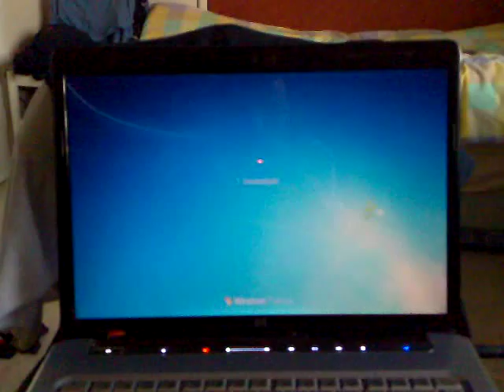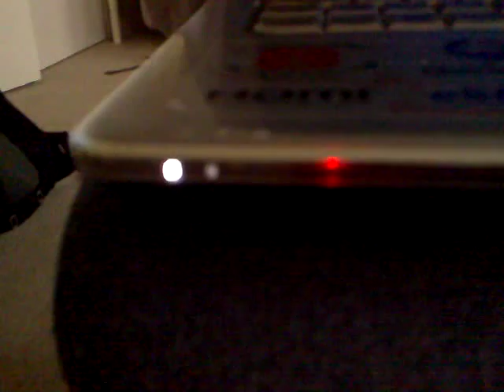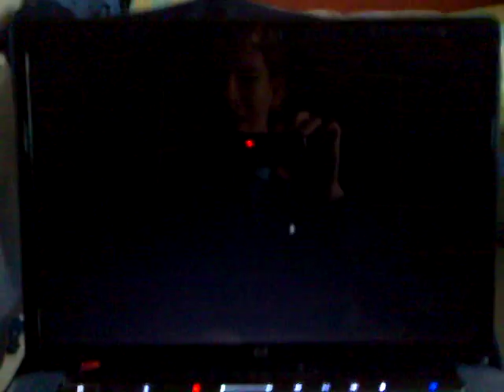HP DV5 problems - Any ideas what might be causing this?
So the problem is as shown in the video.
It's not singing in most of the time
And occasionally even when its fully on, it just suddenly stops working..
Have tried reinstalling windows, (using the same disk) but the problem remains.
Can someone suggest any solutions? Is my harddrive dieing maybe?